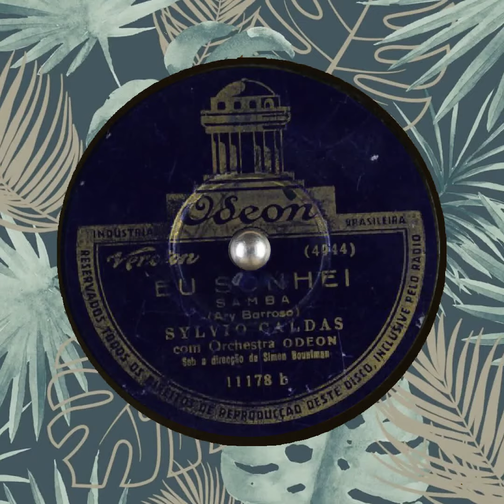EU SONHEI SYLVIO CALDAS